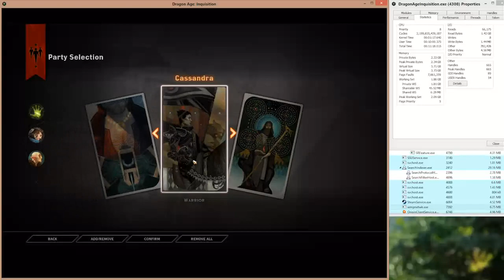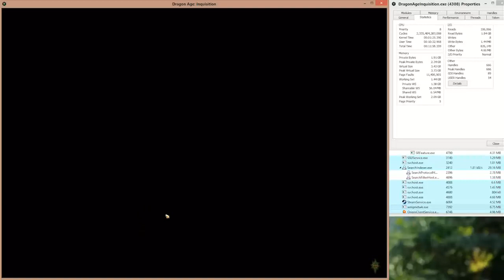Denuvo Excessive SSD Writes Myth Debunked.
In the top right of the vid I am using a program called Process Hacker 2 to monitor how much data Dragon Age Inquisition is writing to my SSD.

According to some people, the DRM Dragon Age Inquisition uses "Denuvo" writes Gigabytes of data to your SSD whilst playing the game. If true, this would result in your SSDs life span being drastically reduced and it would effectively kill it in a short period of time.

As you can see in this video, that is not true at all and there is hardly any data being written to my SSD. A whopping 4.36MBs of data was written to my SSD during 20mins of gameplay, during the 6mins of this video only 3.35MBs of data was written to my SSD.

If we take that 3.35MB as what everyone who is playing the game would be getting on average every 6mins of gameplay, times it by 10, that would give us an idea of how much data on average is being written to your SSD each hour.

So, if we take 3.35 and we do 3.35 x 10 we get the outstandingly ridiculous amount of 33.5MBs an hour. This will surly kill all of our SSDs :o

That was sarcasm by the way, just in case you didn't get it ;)